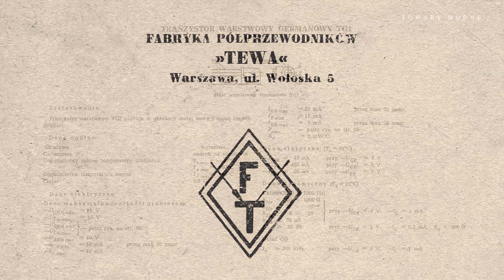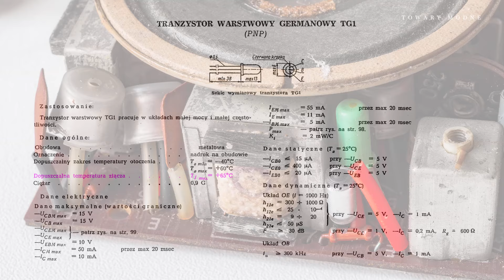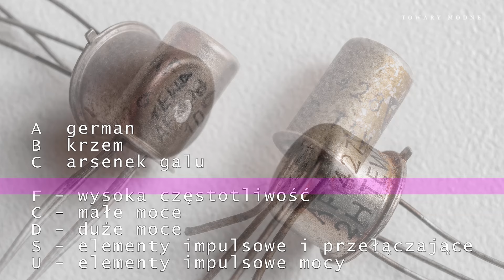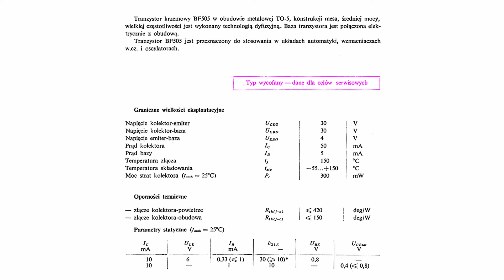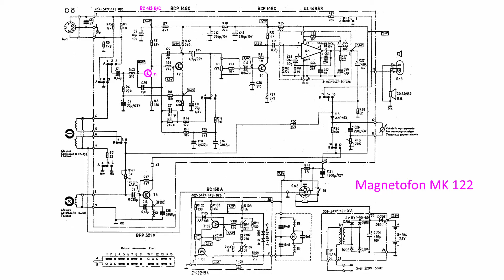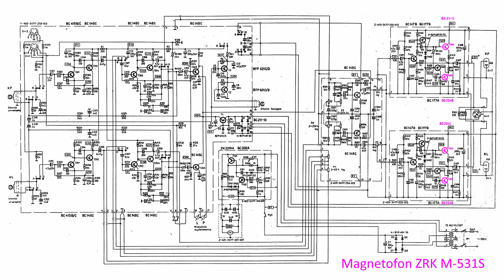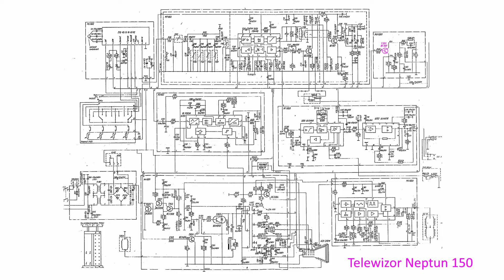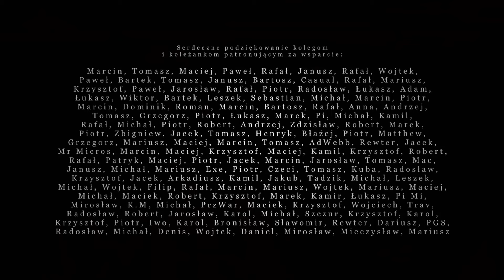Historia polskich tranzystorów [TOWARY MODNE 108]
O polskich tranzystorach germanowych i krzemowych - od pierwszych egzemplarzach produkowanych seryjnie na początku lat sześćdziesiątych, to ostatnich, krzemowych opracowań licencyjnych z końca istnienia CEMI.

Eksponaty zostały podarowane przez sympatyków serii, dziękuję! :)